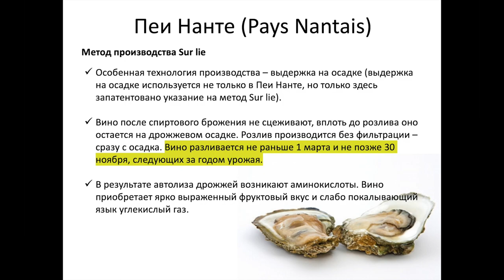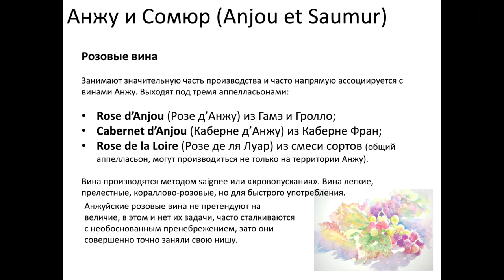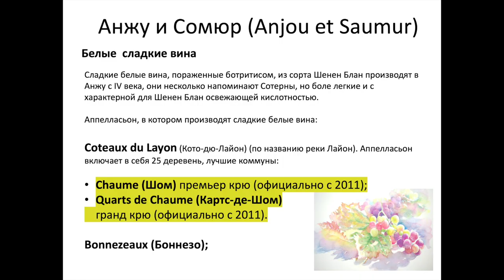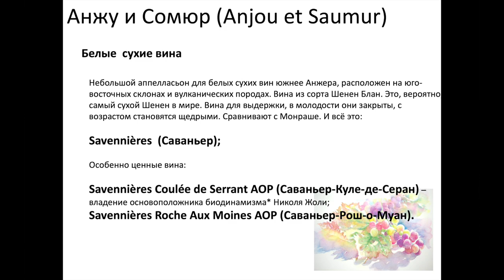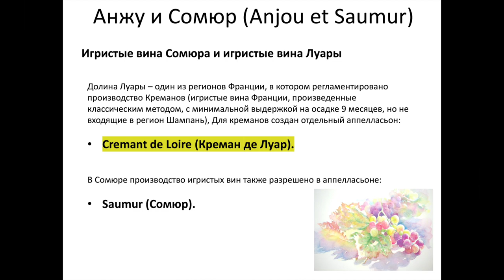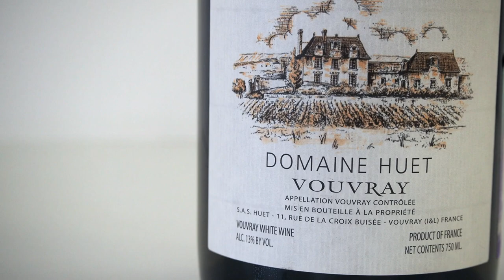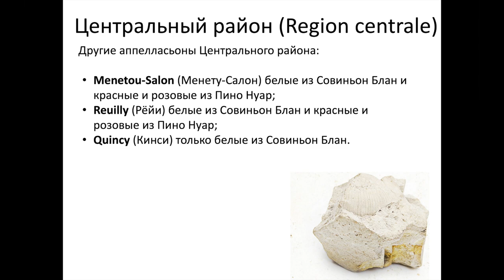Лекция "Долина Луары" для студентов профессионального курса сомелье